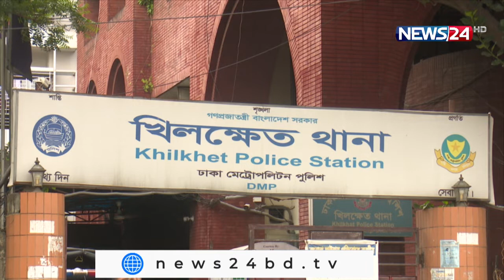English News at 6.30 PM on 17th October, 2021 on NEWS24 || 17Oct.21